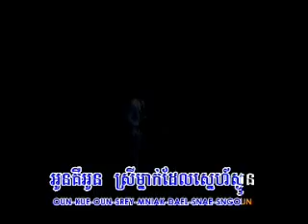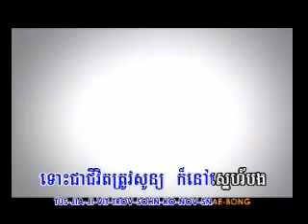Oun Keur Oun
Kampuchean Video